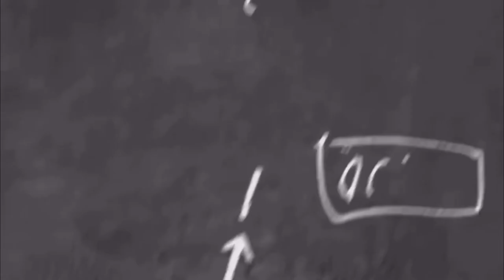BRUH WHY!!! I was at 360 subscribers NOW LOOK REALLY!!!!!!!!